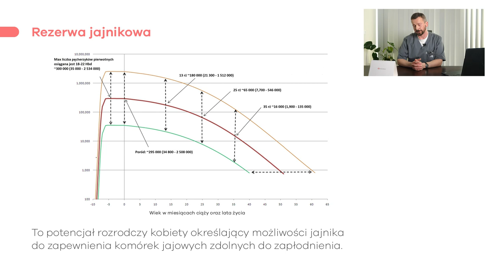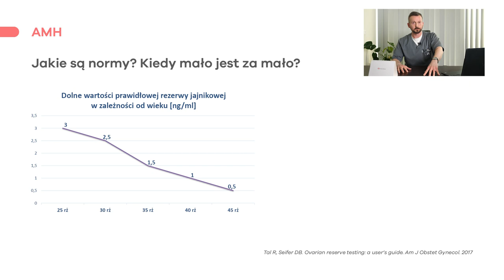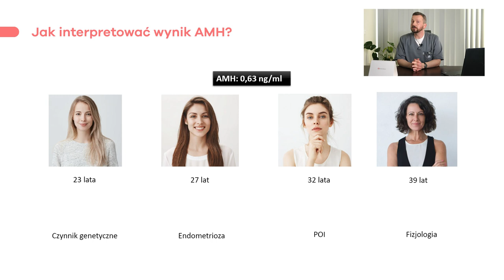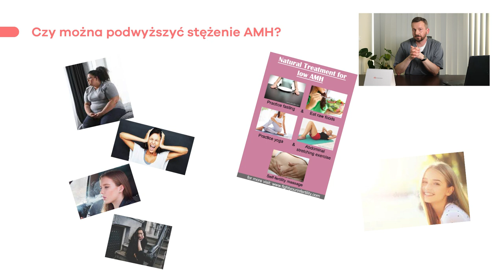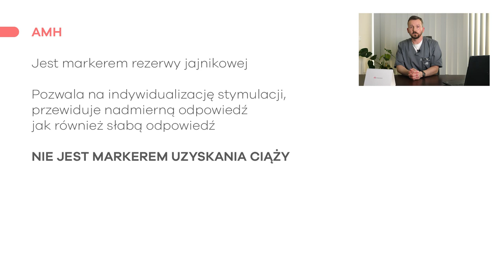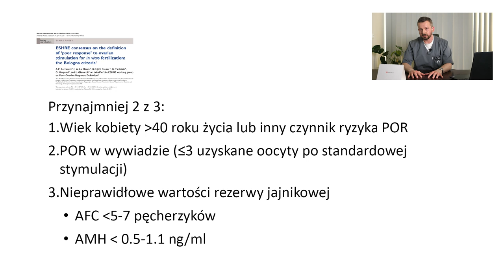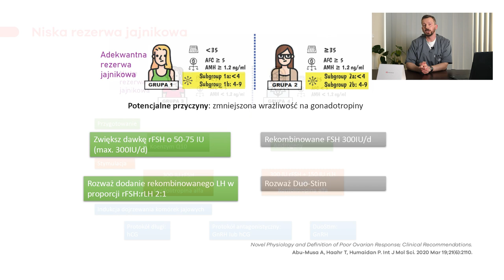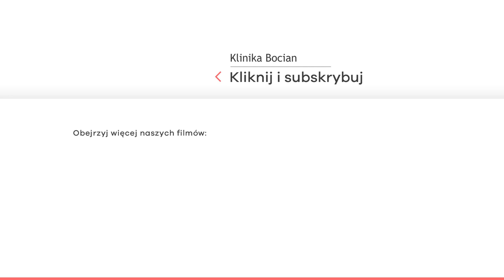Niska rezerwa jajnikowa – przyczyny i leczenie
Dlaczego niska rezerwa jajnikowa dotyka także młode kobiety? Co oznacza wynik AMH (hormon anty-Müllerowski)? Jakie są szanse na ciążę z niską rezerwą jajnikową? Czy wiek ma znaczenie? Na te i inne pytania związane z niską rezerwą jajnikową odpowiadał podczas LIVE’a dr n. med. Przemysław Ciepiela z Kliniki Bocian w Szczecinie, który na co dzień zajmuje się diagnostyką i leczeniem niepłodności. Zachęcamy do oglądania!
➡️ Po całość nagrania, wraz z sesją pytań i odpowiedzi, zapraszamy na naszego Facebooka
Więcej materiałów dotyczących niepłodności i in vitro znajdziecie w innych nagraniach naszych ekspertów: